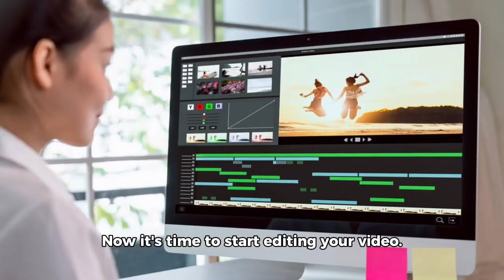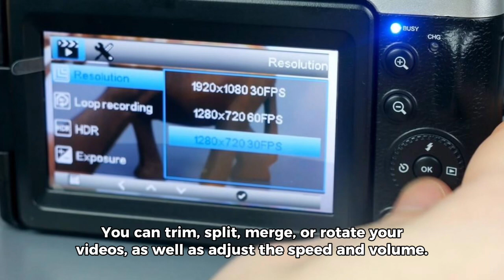How to use capcut (to edit videos)